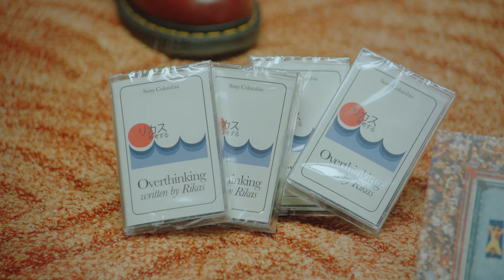A Rikas Commercial - The Early Adopters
Production: Studio 11:40
Director: Aladin Mekanovic
Executive Producer: Ronja Prinz
Director of Photography: Diara Sow
Production Coordinator: Pia Domkowski
Production Assistant: Jil Tischer
Production Assistant: Theresa Braun
Gaffer: Sandra Glaser
Light Assistant: Tim Boller
1.AC: Jason Yanez
Styling: Clara Dimanski
Styling Assistant: Stefanie Tesch
Make Up: Sarah-Jane Münich
Make Up Assistant: Clemens Alleweldt
Set Design: JUNG&DYNAMISCH
Edit: Andreas Meichsner
Color: Andrea Gomez

Cast:
Rosalie Raidel
Helene Jolie